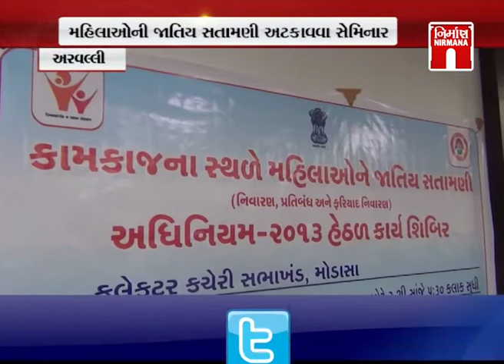Aravalli માં મહિલાઓની જાતીય સતામણી અટકાવવા સેમિનાર । Nirmananews